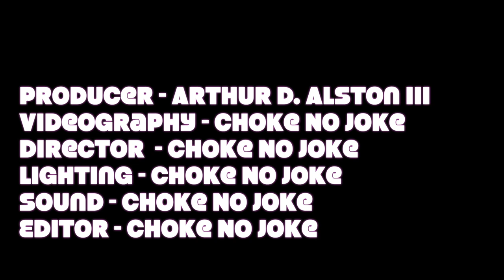The Hip Hop Nucleus Tunnel Memories - Big Kap "I Met Flex By Mistake"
Choke No Joke interviews the key players who made up the Hip-Hop Sunday night at the legendary nightclub The Tunnel in NYC.

Big Kap talks about meeting Funkmaster Flex and getting the opportunity to work at the Tunnel.

Produced & Directed by Choke No Joke

The Hip-Hop Nucleus: A documentary of the legendary Tunnel Nightclub of NYC
out now.  Directed by Choke No Joke